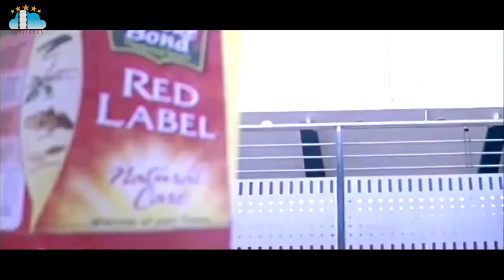Ashok Movie Part 5 Jr NTR Sameera Reddy Prakash Raj